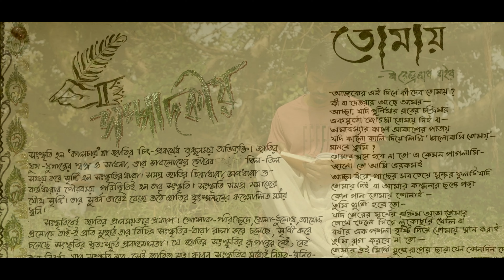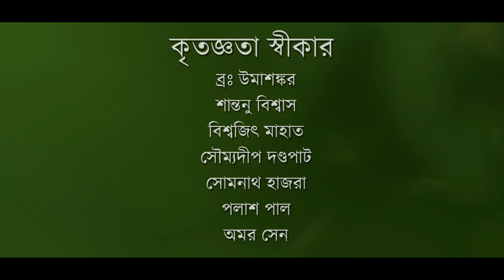Swami Nirvedananda Bandana - Nirved Maharaj Life in a Song by Kallol Ghoshal - Ramkrishna Mission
স্বামী নির্বেদানন্দ বন্দনা: Documentary Video Song by Kallol Ghoshal | Ramakrisnna Mission Calcutta Students' Home

Song : স্বপ্ন তোমার সাকার হয়েছে, ''নির্বেদ মহারাজ" - Swopno Tomar Sakar Hoyeche, 'Nirbed Maharaj'
Lyrics : Apurba Satpati
Singer : Kallol Ghoshal
Music Editing : Kallol Ghoshal
Tabla : Subir Chakraborty
Arrangements: Partha Chakraborty
Mixed and Mastered by : Studio Partha's Creation
Video Editor : Swami Baladevananda
Special Thanks - Br. Umasankar, Shantanu Biswas, Biswajit Mahata, Soumyadeep Dandapat, Somnath Hazra, Sayantan Hazra, Palash Pal, Amar Sen

Note : All the video images are exclusively copyrighted material of Ramkrishna Mission Students home , Belgharia.

Kallol Ghoshal song,

Nirved Maharaj Bandana ,
Swami Nirvedananda Documentary Video,
Swami Nirvedananda Bandana,
Ramakrishna Mission Maharaj Documentary video